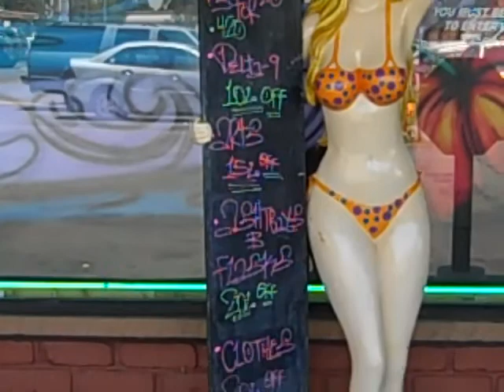One Stop Smoke Shop's New Look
One Stop Smoke Shop has a new look, check it out! It's for you, more space and more cases to display all items we have in store.